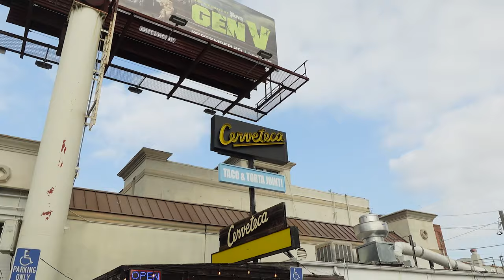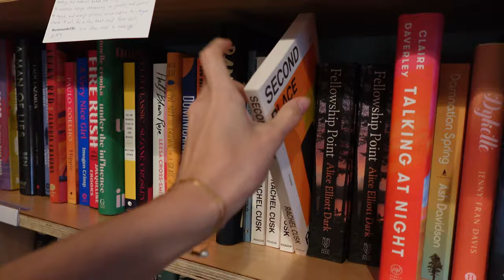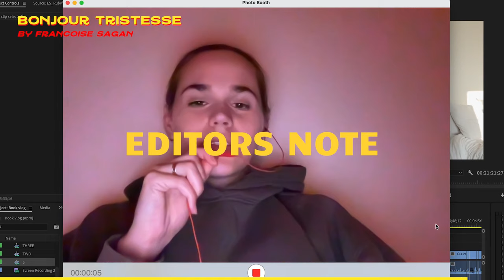a modestly sized book haul + bookstore vlog || Lauren Groff, Independent Bookstores, LA Vlog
Hey guys! I'm back and I'm talking about more books. I've been really enjoying reading recently and have been getting some good recommendations. Here's the beautiful Dakota Warren's channel (she's been supplementing me with a part of said great recs) @dakotawarren

Here's all the books I mentioned in the video along with timestamps:

The Second Place by Rachel Cusk

The Days of Abandonment by Elena Ferrante

Address Unknown by Kathrine Taylor

Bonjour Trissete by Françoise Sagan

The Vaster Wild by Lauren Groff